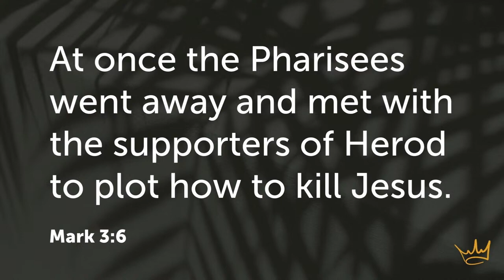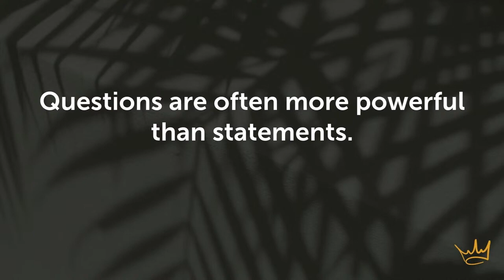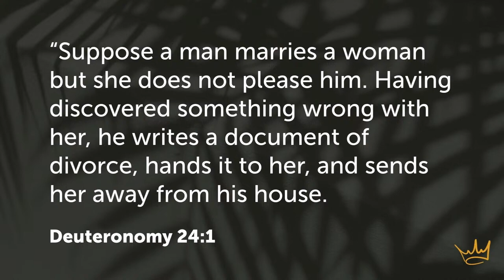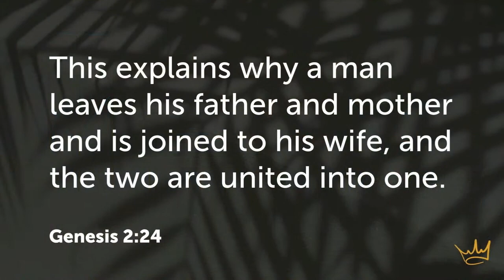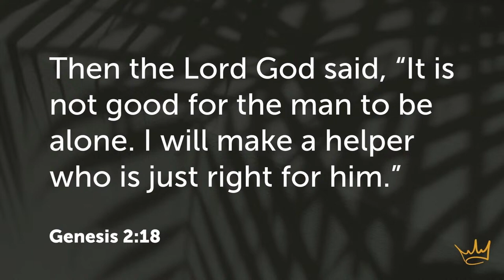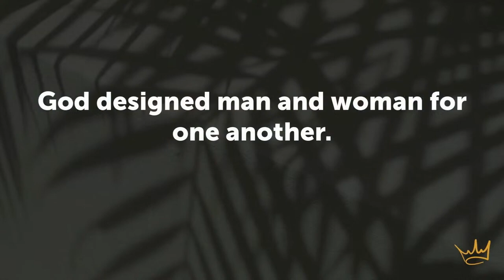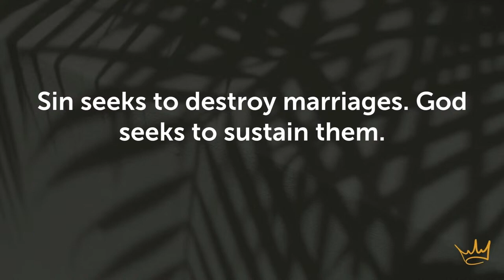The Monster Called Divorce: Understanding Jesus' Teachings on Marriage | Mark 10:1-12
Welcome to our deep dive into Mark 10:1-12, where we explore Jesus' profound teachings on marriage and divorce. This video addresses the painful reality of divorce and how it affects families, offering hope and understanding through Scripture.

📖 Highlights:

Poem "The Monster": A heartfelt reflection on the pervasive impact of divorce.
Insightful Quote by John Piper: "Death is usually clean pain. Divorce is usually dirty pain."
Jesus' Teachings Explained: Contextual and scriptural analysis of Jesus' words on marriage and divorce.
Real-Life Stories: Testimonies of how God brings healing and hope from the ashes of divorce.
👥 Discussion Points:

Biblical Context: Understanding the scriptural and historical context of divorce.
Emotional and Spiritual Impact: Exploring the heartache and despair caused by divorce.
God's Design for Marriage: Emphasizing Jesus' teaching on the sanctity and permanence of marriage.
Support and Healing: Practical insights for those affected by divorce and how the church can offer support.

🔔 Why Watch?

Deepen Your Understanding: Gain a comprehensive understanding of Jesus' perspective on marriage and divorce.
Navigate Challenges with Faith: Learn how to approach the complexities of divorce with biblical wisdom and compassion.
Find Hope and Healing: Discover how God's grace can bring restoration and new beginnings.